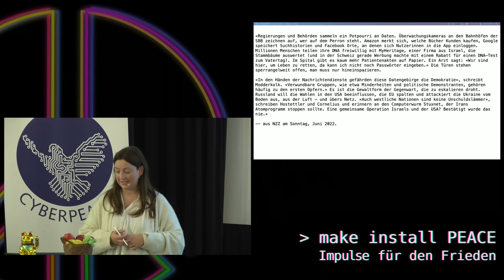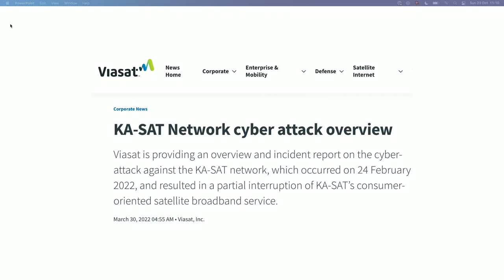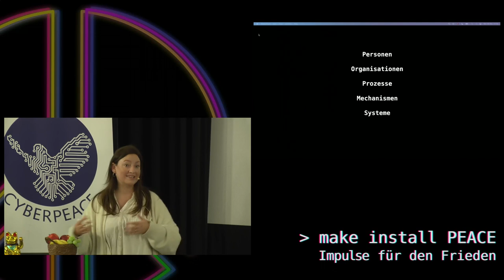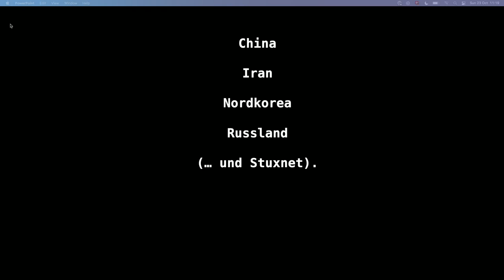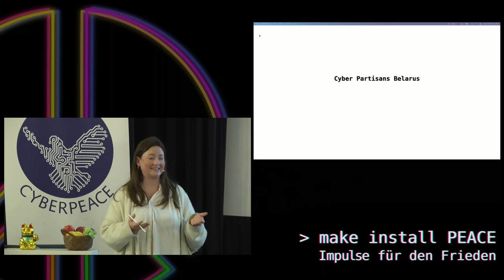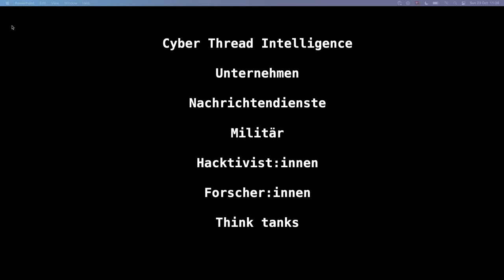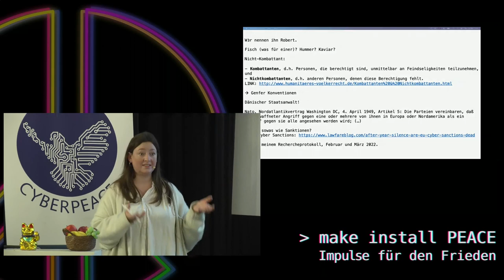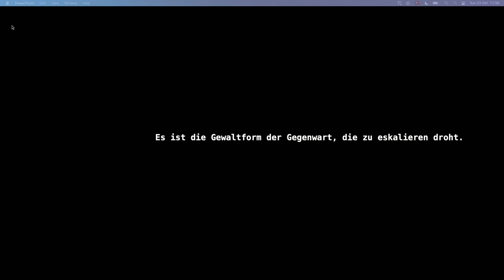Cyber war and peace: über die Gewaltform der Gegenwart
Staaten, die spionieren und sabotieren, oder Trolle in Sozialen Netzwerken, die Wut und Zwietracht säen. Da tummeln sich Kriminelle, die fremde Daten kopieren und zu Geld machen oder ideologisch motivierte Hacker wie Anonymous, die Wladimir Putin Ende Februar 2022 als Reaktion auf Russlands Angriff auf die Ukraine den Krieg erklären.

Sylke Gruhnwald